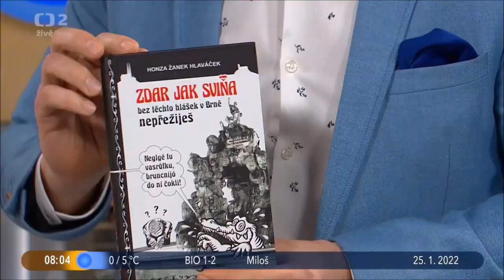Zdar jak sviňa - betálná bichla o hantecu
Bez těchto hlášek v Brně nepřežiješ. Frazeologie hantecu.

Tip na špica bichlu pro Brňáky a i ty, co se do Brna chystají.

Podívejte se i na
- můj facebook: